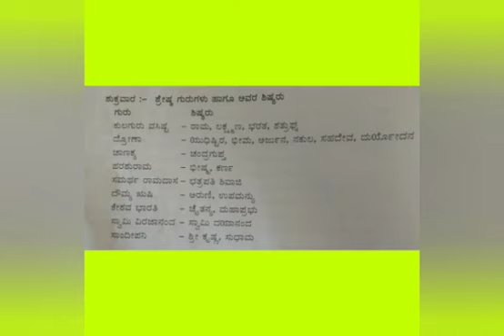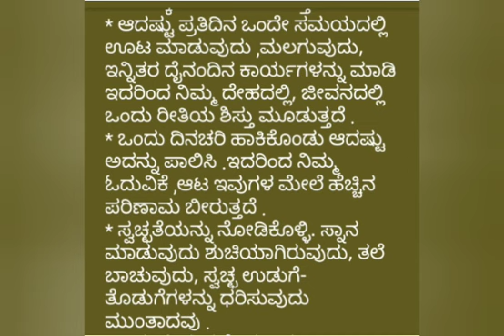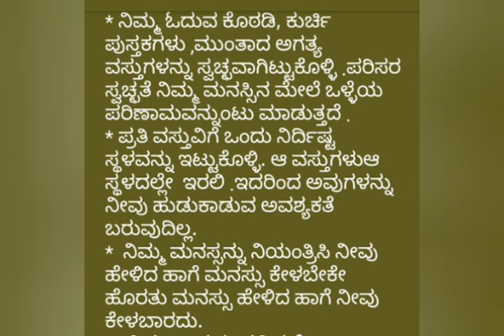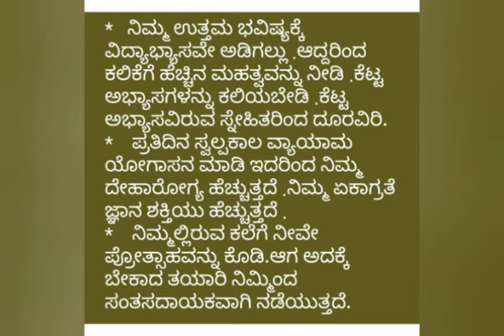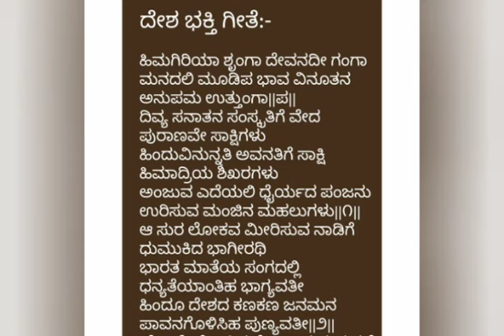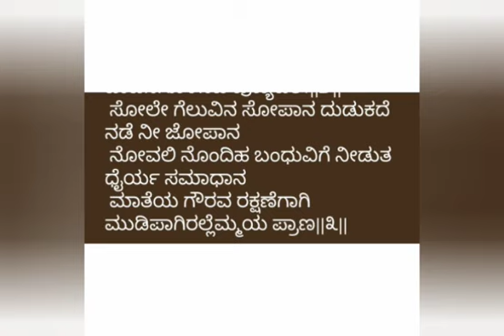1 - 4 ಮೌಲ್ಯಶಿಕ್ಷಣ 28 12 2020